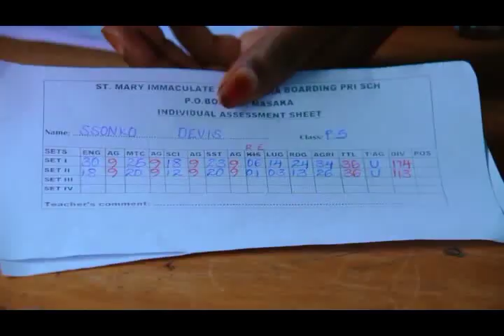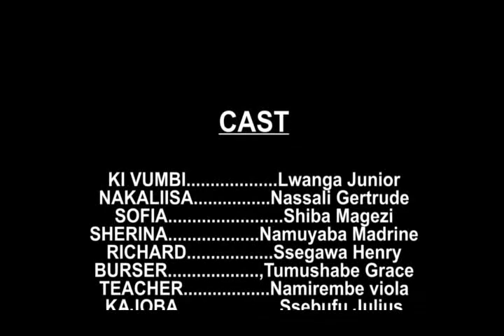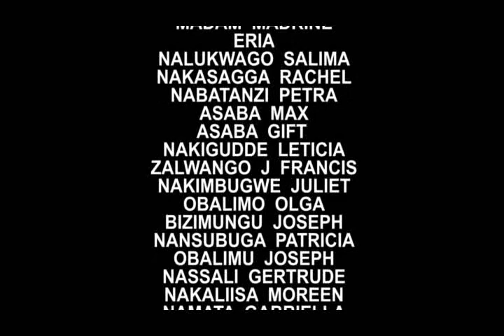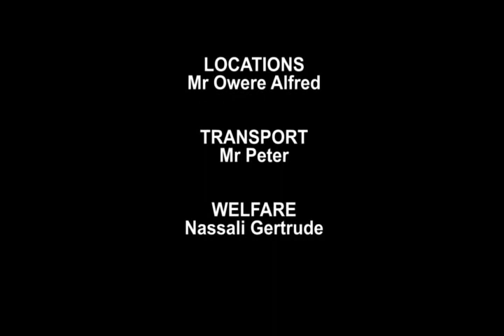NAKAZADDE EPISODE 3 // - PANDORA FILMS - NEW UGANDAN LATEST MOVIES 2024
PANDORA FILMS is a film company which acts films and stage drama, It is based in Masaka district.The main aim of the group is to educate the public on different issues through films & stage drama as well. Creating jobs especially to the youth.